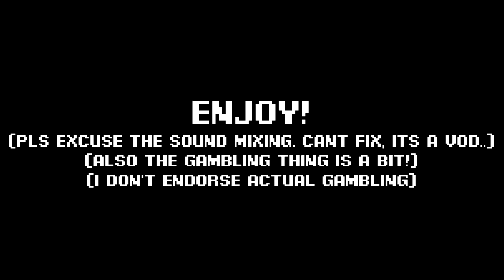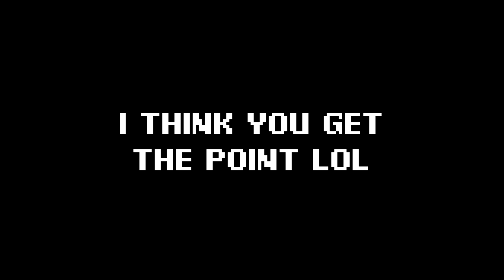The Astrologian Experience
This was a compilation/stream highlights of my friend's Final Fantasy XIV levelling stream, I was playing Astrologian, she was playing Paladin. I thought I didn't like that spicy FFXIV AST job.
I think this was a pretty funny video, all things considered.

check out her streams!

I need to make more Final Fantasy content. I love Blue Mage so much dude. I should make content of it. They need to do stuff with it in Dawntrail, that is literally where the Blue Mage comes from.

Dungeon grinding is wild.

I don't endorse irresponsible gambolling. This video is not about that at all. It is about FF14. Final Fantasy 14. Good game. Awesome MMORPG. Love it.